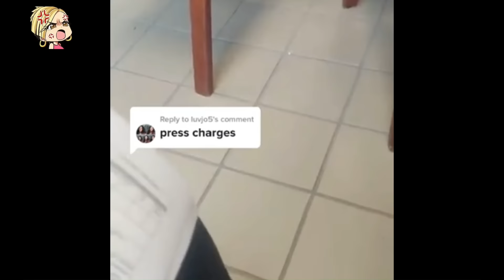Karen SPITS on Black Woman And Gets Her A$$ WHUPPED!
Step into a realm of astonishing Karen encounters that defy expectations! We kick off with the stunning scene: 'White Woman Pushes Black Woman And Gets Her A$$ WHUPPED' Brace yourself for even more shocking moments as an entitled DoorDash delivery demands an outrageous tip, employees take on cart thieves, a racist Karen claims 'I'm white and we rule!', and a Racist Kevin tells someone to go back to their country. Get ready for a rollercoaster of unexpected consequences in this riveting compilation!

Chapter title:

0:31 An encounter an ungrateful doordash delivery driver!
1:03 Karen:"I’m white and we rule!" @jmitch_9 Via TikTok
2:34 Portuguese Karens are just on another level.
3:50 Why wouldn’t Karen’s go wise with age? @ladieemaadison Via Tiktok.mp4
4:55 Racist male Karen tells guy to go back to his country.
5:42 a Karen interrupting an anti-bullying protest, or perhaps against a certain bully in the name of safety. @beautifulljasmine Via Tiktok
7:22 Stealing carts full of stuff from Giant Tiger. The employees weren_t having it.
8:28 The beginning of a blossoming friendship @madstay0 Via Tiktok.mp4
10:44 This household is absolutely crazy! They are driving each other nuts!
11:51 This is the plight of a victim trying to get justice for an alleged misbehavior towards her, from a Karen and from two cops.
14:11 Another Karen doing what they do best, harassing their neghibours. "This behavior has been going on for 5 months now! Police has been involved multiple times  BUT IF THE ROLES WAS FLIPPED ID BE IN HANDCUFFS!" @mochaalattee01 Via Tiktok
15:36 Hear that guys? The police are coming to give this a guy a ticket for parking like an idiot!!
19:30 Karen SPITS on Black Woman And Gets Her WHUPPED